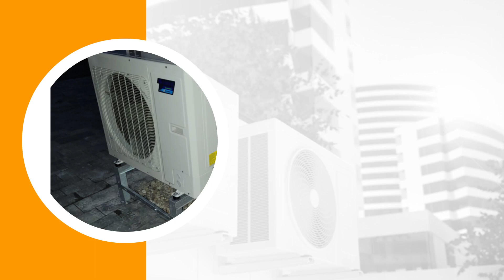Pompy ciepła Brodnica Górna Socid 1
PompyCiepła do centralnego ogrzewania montuje firma Socid 1, która ma siedzibę w Brodnicy Górnej, w województwie pomorskim. Jej kadra od 2011 roku działa w branży hydraulicznej i zajmuje się montażem oraz serwisem instalacji grzewczych, gazowych oraz wodno-kanalizacyjnych. Wraz z rozwojem technologii zaczęła również montować pompy ciepła produkowane przez markę Autatsu, Hisense oraz Thermatec. Klientom oferuje nie tylko doradztwo techniczne, ale również pomoc przy ubieganiu się o dofinansowanie na zakup urządzenia z programu Czyste Powietrze.

Dodatkowo firma zajmuje się również montażem klimatyzacji do mieszkań i domów jednorodzinnych. Klientom dostarcza nowoczesne urządzenia wyposażone również w funkcję grzania. W razie potrzeby zapewnia też czyszczenie i odgrzybianie klimatyzacji. Zapraszamy do współpracy!